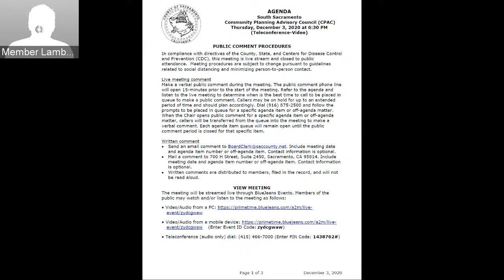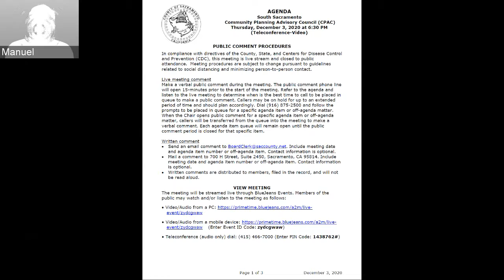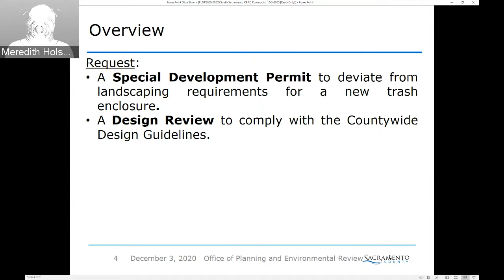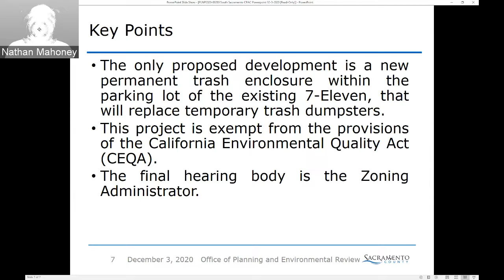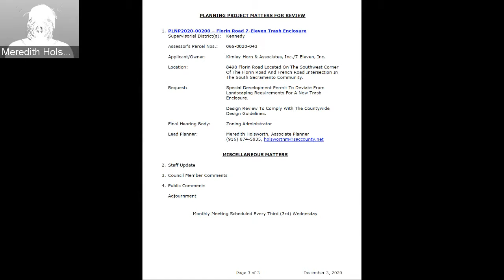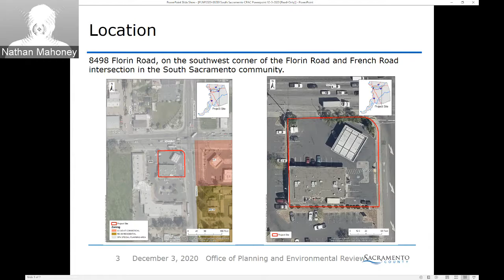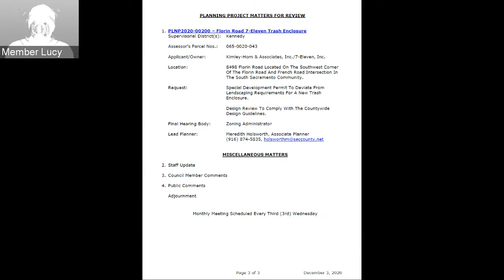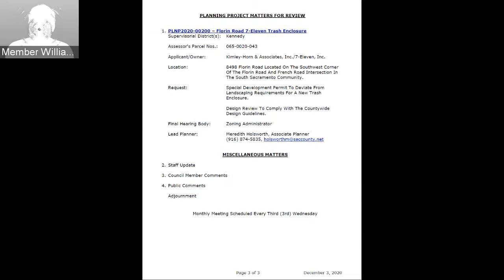South Sacramento Planning - December 3, 2020